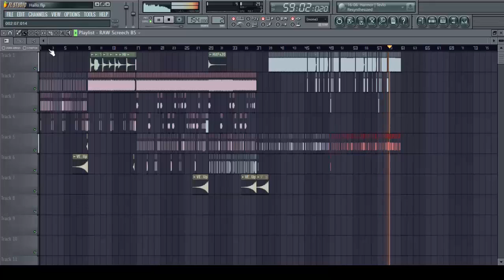Fyrebass - Reverzed Bass Intro (New Raw Kick)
This is just a little intro I made when I was bored. Also I wanted to make something small to put my new kick to the test.

I actually made two different kicks with tons of plug-ins. But I didn't like the punch from the first one, although the tail sounded pretty awesome!

So I took the punch from the other kick and added it to the tail of the second kick.

If you have any tips, tricks, or just wanna talk, don't hesitate!

I simply distribute and enrich the world with awesomeness